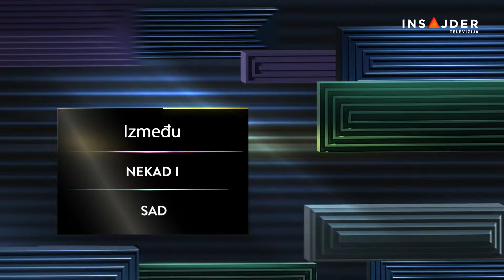Život u ringu: Između Nušića i nas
Korupcija, nepotizam, lažne diplome, manična penjanja na društvenoj lestvici… svemu se tome smejemo u komedijama Branislava Nušića, pisca koji je nepogrešivo umeo da satirom prikaže jedno vreme i ljude u njemu. U godini kada obeležavamo stošezdesetu godišnjicu Nušićevog rođenja, ostaje pitanje zašto i danas prepoznajemo i to vreme i te ljude iako je neke komade napisao još u 19. veku? Da li je to smešno ili tužno? Ko je bio Nušić, šta je on nama i čemu se zapravo smejemo duže od sto godina, Tamara Pupovac razgovara sa piscem i satiričarom Bojanom Ljubenovićem i Nebojšom Nušićem, potomkom našeg najvećeg komediografa i upravnikom fondacije koja nosi Nušićevo ime.

Pratite nas na i na društvenim mrežama